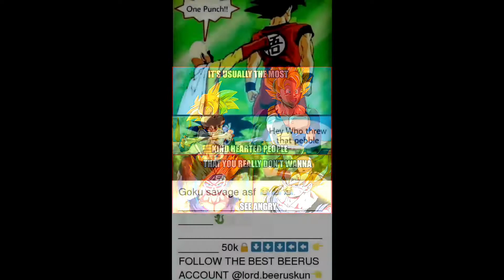Goku Memes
Goku memes along with a dbz remix song :) Enjoy.